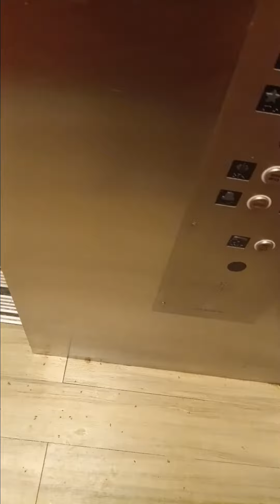IM TAKING THE ELEVATOR UP TO THE WHITE BITX APARTMENT. MY FREE PORN CLIPS MEGAPERSONALS.EU NY.NY.MSW